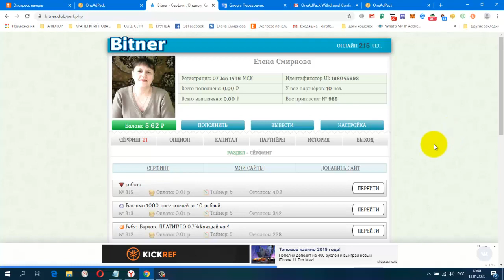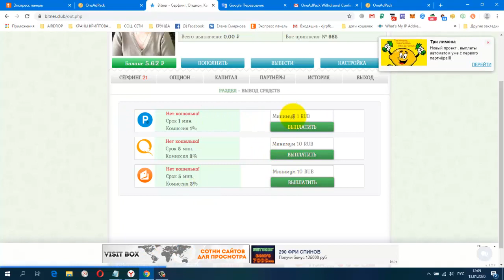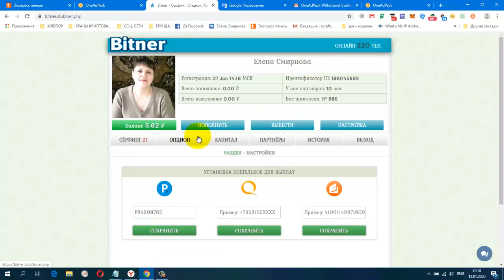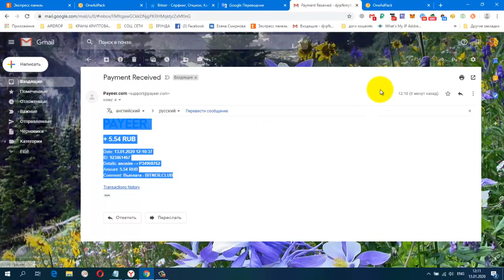Без вложений BITNER CLUB, Проверяю на Вывод Платит Инстант!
заработок на сёрфинге,мин. вывод от 1 руб.
Payeer.com
+ 5.54 RUB
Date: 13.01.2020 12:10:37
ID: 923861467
Details: anonim → P3
Amount: 5.54 RUB
Comment: Выплата - BITNER.CLUB
Жду Вас
гугл группа